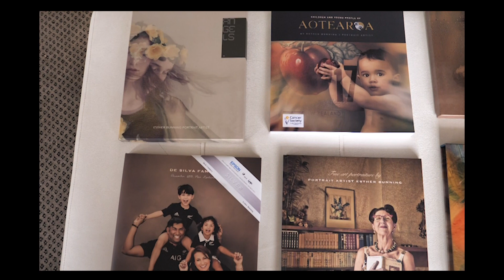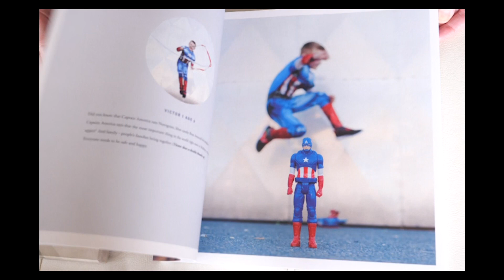Hutt2019 - Promotion of Child Photography Offsite run by Esther Bunnings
As part of Hutt2019, the 67th annual convention of the Photographic Society of New Zealand, Esther Bunning will be running a session on how to best photograph children.

and sign up to receive our regular email updates.